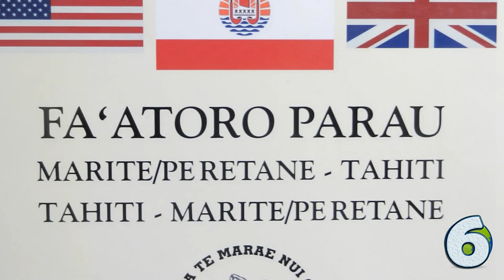The most photographed place in the South Pacific: Facts about French Polynesia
In this video you can find seven little known facts about French Polynesia.

More information about the video content bellow:
1. It’s made up of 118 islands and 5 archipelagos. Although we commonly refer to the entire group of islands as Tahiti, it’s actually only one of the many islands that make up French Polynesia. It’s stretching over an expanse of more than 2,000 kilometres in the South Pacific Ocean. Its total land area is 4,167 square kilometres.

2. French Polynesia was one of the last places on Earth to be settled by humans. Scientists believe the Great Polynesian Migration happened around 1500 BC as Austronesian people went on a journey using celestial navigation to find islands in the South Pacific Ocean. The first islands of French Polynesia to be settled were the Marquesas Islands in about 200 BC. Following the Great Polynesian Migration, European explorers visited the islands of French Polynesia on several occasions. In 1842, the French took over the islands and established a French protectorate they called French Establishments in Oceania. In 1946, the EFOs became an overseas territory under the constitution of the French Fourth Republic, and Polynesians were granted the right to vote through citizenship. In 1957, the EFOs were renamed French Polynesia. Since 28 March 2003, French Polynesia has been an overseas collectivity of the French Republic under the constitutional revision of article 74, and later gained, with law 2004-192 of 27 February 2004, an administrative autonomy, two symbolic manifestations of which are the title of the President of French Polynesia and its additional designation as an overseas country.

3. Papeete is the capital of French Polynesia, an overseas collectivity of France in the Pacific Ocean, located on the island of Tahiti. The growth of the city was boosted by the decision to move the nuclear weapon test range from Algeria to the atolls of Mururoa and Fangataufa, some 1,500 km to the east of Tahiti; this originated in particular in the construction of the Faa'a airport next to Pape'ete, the only international airport in French Polynesia.

4. Beautiful black pearls are indigenous only in the Tuomotu Islands of French Polynesia. The Pearl Museum on Tahiti is the only museum in the world devoted entirely to pearls. The unique presentations about Tahitian Cultured Pearls describe and demonstrate the history and practice of cultivating pearls as well as their place in art, history, mythology, and religion.

5. French Polynesia is home to the most photographed isle in the South Pacific. A short distance from Bora Bora lies Motu Tapu, which is said to be the most photographed isle in the South Pacific. Surrounded by pristine white sands and a turquoise lagoon, it was once a private retreat for the Polynesian Queen Pomare IV.

6. The letter "B" does not exist in the Tahitian language. Bora Bora is actually Pora Pora, meaning first born, but early visitors heard it as Bora Bora. There are 13 letters in the Tahitian alphabet. The Tahitian alphabet has all of the same vowels as the Latin alphabet—a, e, i, o and u—but only eight consonants—f, h, m, n, p, r, t and v. The Tahitian language was purely oral until the early 19th century.

7. The word “tattoo” comes from Tahiti. The word originates from the Tahitian word tatau. It’s thought to date back as far as 1500 BC. Tattoos have been an integral part of Tahitian society and wider ancient Polynesian history and were often symbols of rank, wealth, tribe or family group.

Intro Creator:
Pushed to Insanity